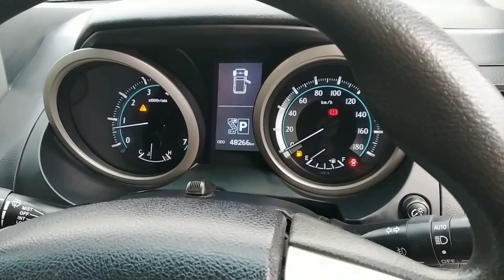Used Toyota Prado TX Limited 2.7 2010 - 3727646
import 2015
Registered 2016
Excellent condition
Neat and Clear interior and exterior
DVD player
Navigation system
Alloy Rims
push start
cruise control
5 seats
Multimedia
Sunroof
Call for other details